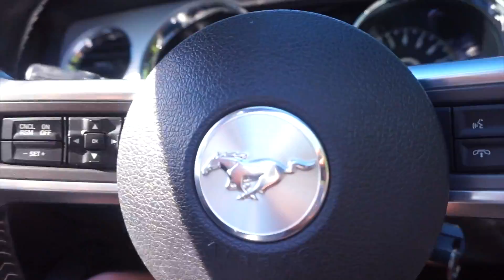I scared him!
VLOG #26